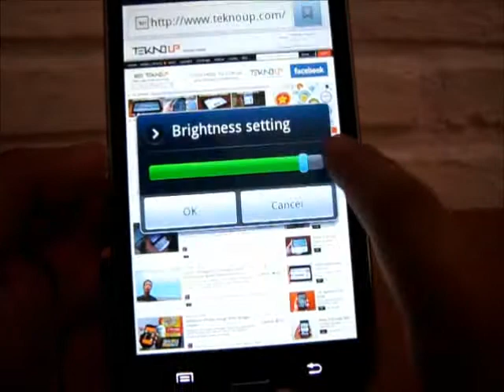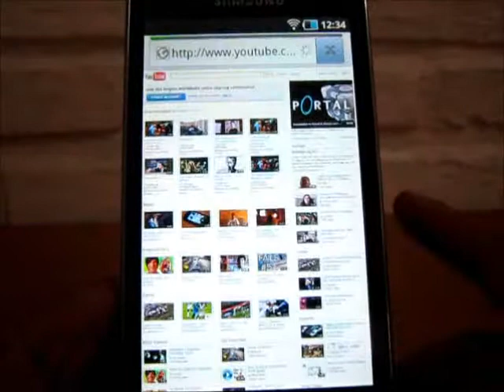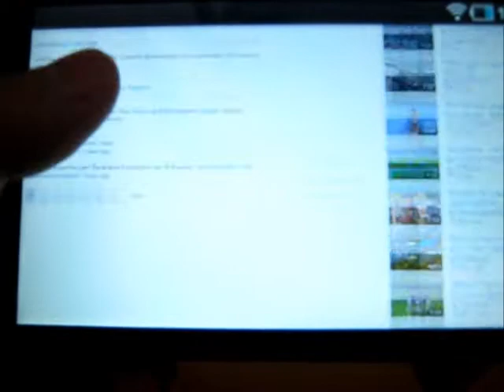web browser pada Samsung galaxy S WiFi 5 inci